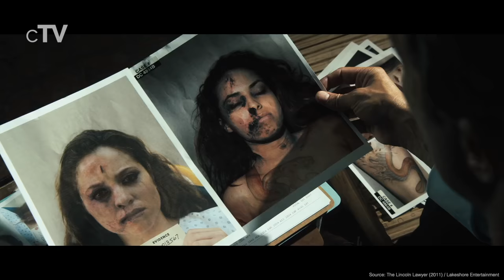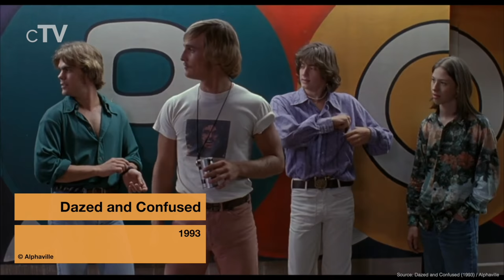Top 10 Matthew McConaughey Movies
If you like Matthew McConaughey you should definitely watch our picks for his best movies.
Matthew David McConaughey, born November 4, 1969 is an American actor and producer. He first gained notice for his supporting performance in the coming-of-age comedy Dazed and Confused.

Movies in this Ranking:
10. Gold (2016)
9. We Are Marshall (2006)
8. The Lincoln Lawyer (2011)
7. Mud (2012)
6. A Time to Kill (1996)
5. Dazed and Confused (1993)
4. The Gentlemen (2020)
3. The Wolf of Wall Street (2013)
2. Dallas Buyers Club (2013)
1. Interstellar (2014)